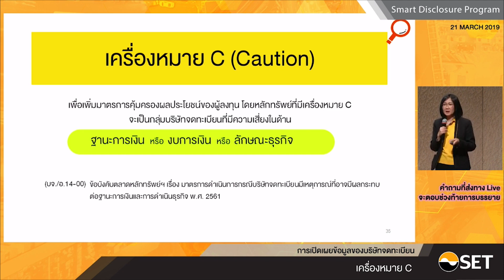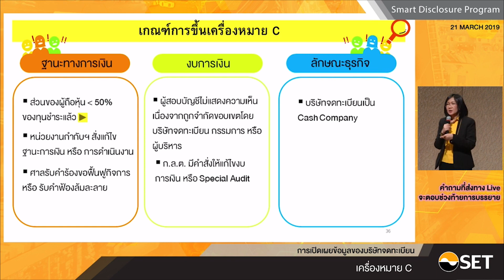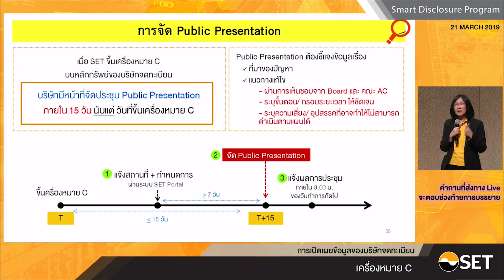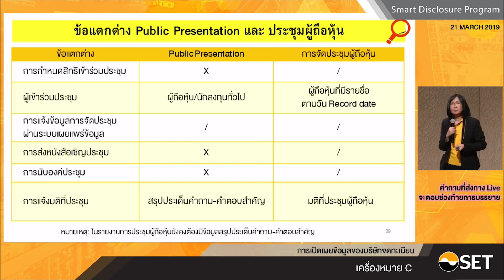โครงการ SDP Part SET (6/9) - เครื่องหมาย C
"หลักสูตร Smart Disclosure Program (SDP) เป็นการอบรมให้ความรู้ที่เกี่ยวข้องกับกฎเกณฑ์สำคัญในการเป็นบริษัทจดทะเบียนของทั้งตลาดหลักทรัพย์ฯ และสำนักงาน ก.ล.ต. เช่น การเปิดเผยข้อมูล การทำรายการได้มาหรือจำหน่ายไปซึ่งสินทรัพย์ การทำรายการที่เกี่ยวโยงกัน เป็นต้น โดยจะเน้นเสริมสร้างความรู้และความเข้าใจหลักการพื้นฐาน (Concept for Beginner) พร้อมนำเสนอกรณีตัวอย่างประกอบด้วย ซึ่งเหมาะสำหรับผู้บริหารของบริษัทจดทะเบียนใหม่หรือผู้บริหารบริษัทจดทะเบียนปัจจุบันที่ประสงค์จะทบทวนความรู้เกี่ยวกับกฎเกณฑ์ดังกล่าว